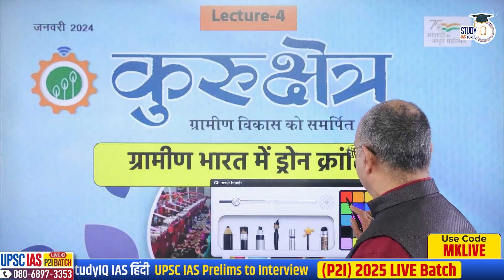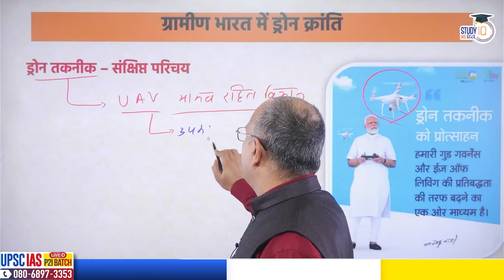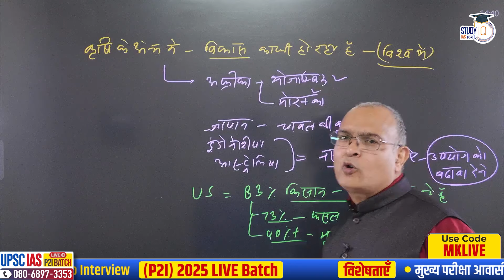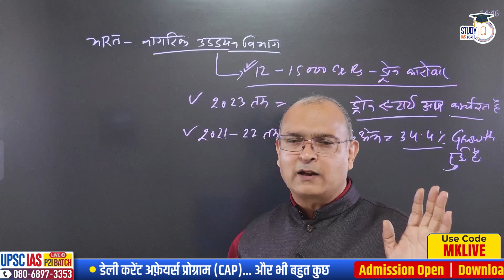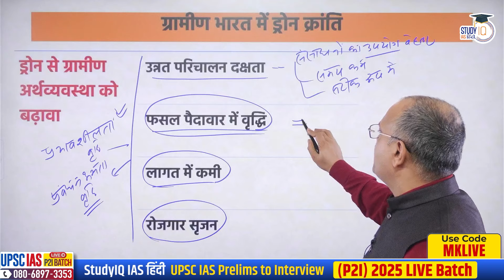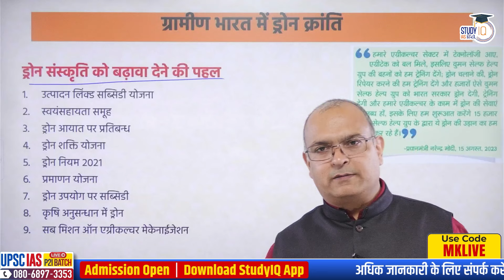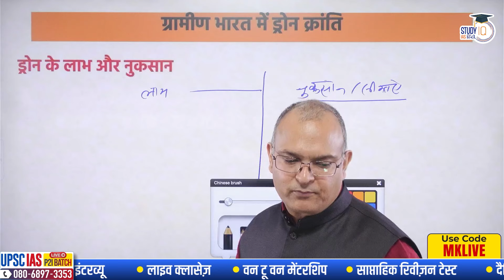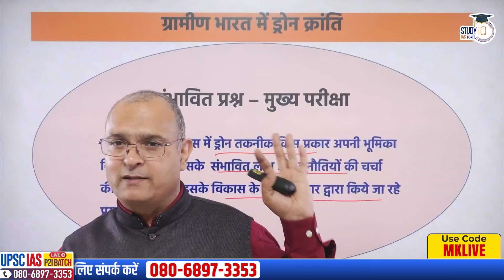Kurukshetra Magazine | January | Drone Technology in Rural India | Manoj Kumar | StudyIQ IAS Hindi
एडमिशन की अंतिम तिथि 12 फरवरी 2024 | बैच का समय सुबह 8:00 बजे

एडमिशन की अंतिम तिथि 10 फरवरी 2024 है | बैच का समय दोपहर 12:00 बजे

एडमिशन की अंतिम तिथि 20 फरवरी 2024 | बैच का समय 1:00  बजे प्रतिदिन |

13 फरवरी 2024 से शुरू हो रहा है

In this video  Manoj sir will be discuss the complete analysis chapter wise of Yojna and Kurukshetra magazine and also discuss probable questions for UPSC CSE pre and mains exam.